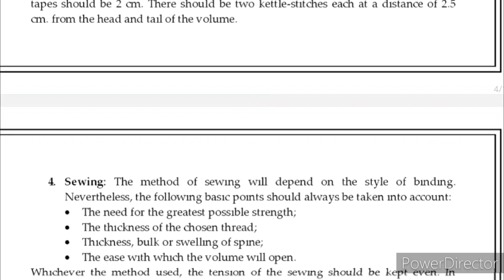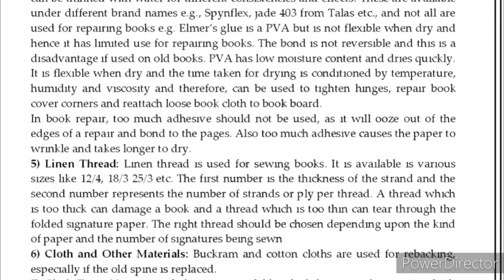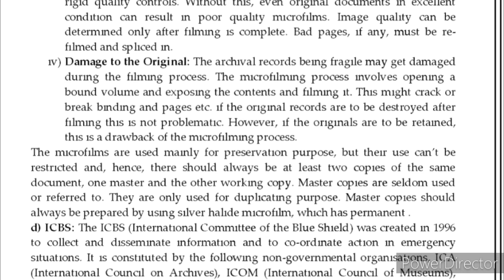MLIE 101 Solved Assignment 2022-2023 | MLIE 101 Solved Assignment 2023 PDF